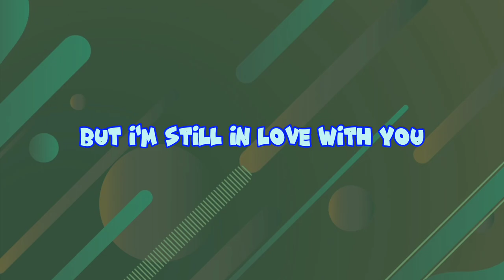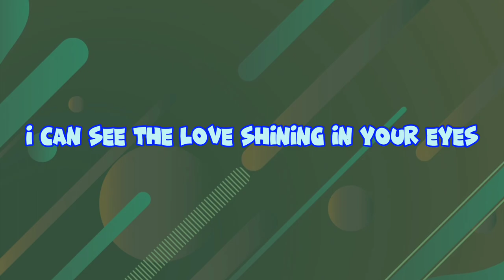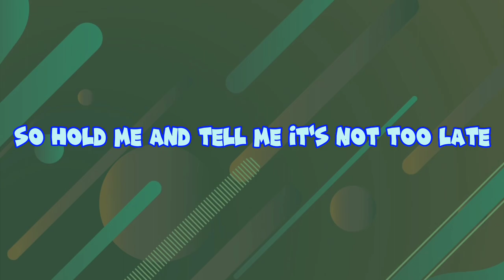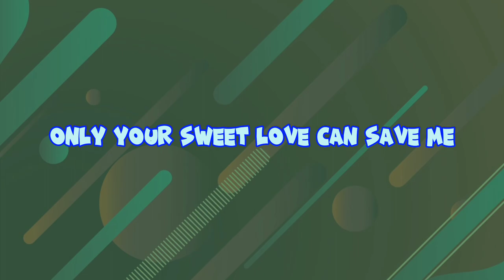Miss you like Crazy - Natalie Cole (HQ Audio) (lyrics video)